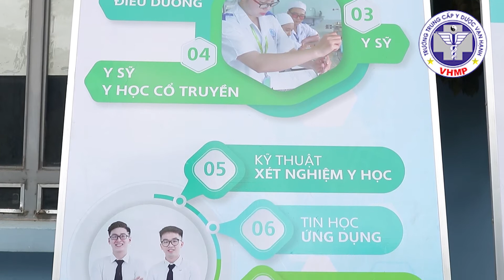Học ngành Y Dược chỉ ĐƯỢC mà thôi!